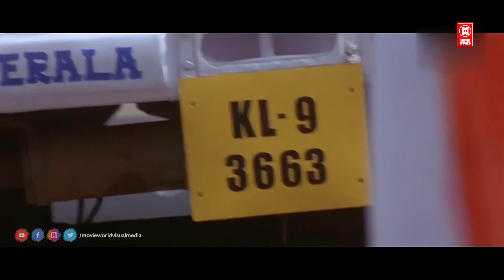അടി സക്കെ...വർക്കിച്ചായോ ഇത് എന്റെ ടെസ്റ്റ് ഡോസായിരുന്നു | Dileep Mass Scene | Runway Movie Scenes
Dileep Mass Action Scenes from Runway movie.

Runway Malayalam Movie

Produced by V. K. Naushad , Mohandas

Starring
Dileep
Indrajith Sukumaran
Murali
Harisree Ashokan
Kavya Madhavan

Runway is Indian Malayalam-language action thriller film directed by Joshiy and written by Udayakrishna and Siby K. Thomas. It stars Dileep, Indrajith Sukumaran, Murali, Harisree Ashokan, and Kavya Madhavan. The film revolves around Unni (Dileep) who due to financial problems becomes the renowned smuggler, Valayar Paramasivam, in the Kerala-Tamil Nadu border check-post, Walayar. He works for a mafia king-pin Bhai (Murali).

Welcome to Music Shack Home Entertainments You Tube Channel

|| ANTI-PIRACY WARNING ||

*COPYRIGHT PROTECTED*